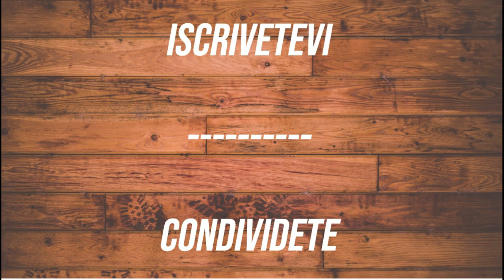SAN GIOVANNI DELLA SALA - ANTINORI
Un toscano che fa vini in Umbria? E chi può essere? Antinori, ovviamente. Ma il risultato sarà convincente? Scopriamolo con la degustazione di SAN GIOVANNI DELLA SALA Orvieto Classico Superiore!

San Giovanni della Sala 2017